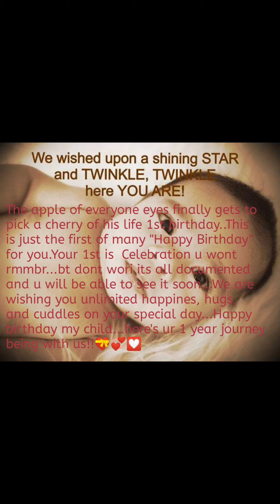ECQ bday celebration @ 12th month🎉🎇🎆